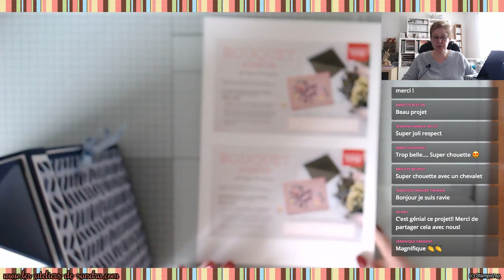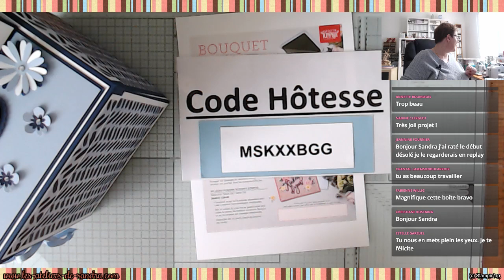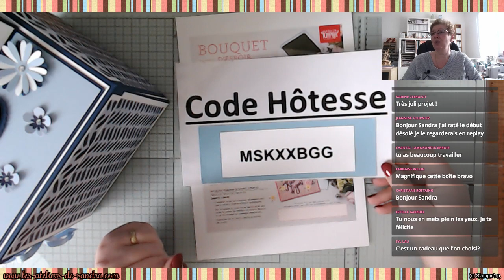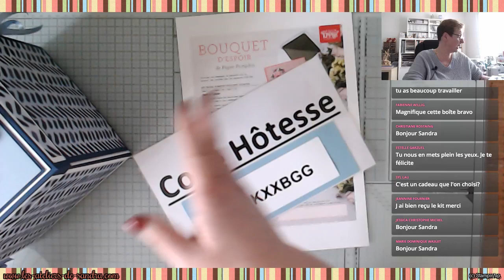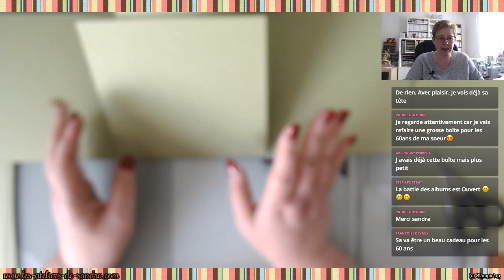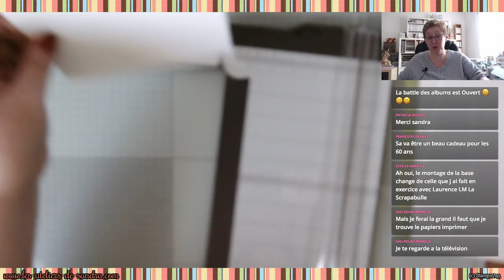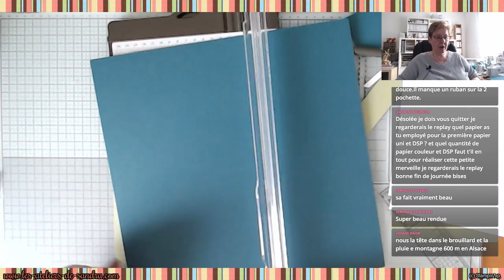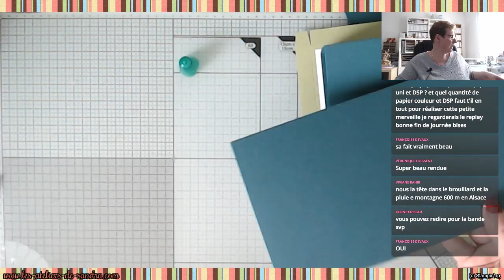Une boite à explosion XXL 1ère partie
1ère boite
En Riche Raisin
4X   17cm x 18cm   Dans les 18cm, faire un pli à 1cm
1X   17cm x 17cm
Couvercle
En riche raisin
21cm x 21cm   Faire un pli sur les 4 côtés à 1,9cm
Déco extérieure
En blanc
4X   16,5cm x 16,5cm
2X   16,5cm x 17,5cm   Faire un pli à 1cm dans les 17,5cm
En Paon pimpant
2X   15,5cm x 15,5cm
Papier désign
4X 15,3cm x 15,3cm
Déco intérieure
En blanc
5X 16,5cm x 16,5cm
Papier design
4X 15,3cm x 15,3cm
Déco couvercle
En blanc
1X  16,5cm x 16,5cm
1X   14,8cm x 14,8cm
En paon pimpant
2X 15,3cm x 15,3cm.   Faire un pli à 7,75cm sur un seul carré
1X 15,3cm x 16,3cm   Faire un pli a 1cm dans les 16,5cm
En riche raisin
1X 14,8cm x 14,8cm